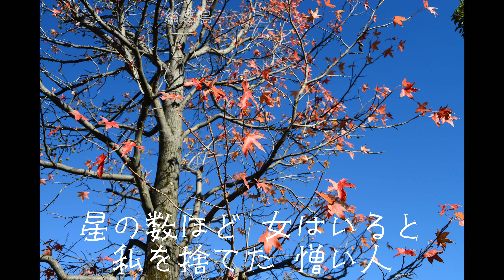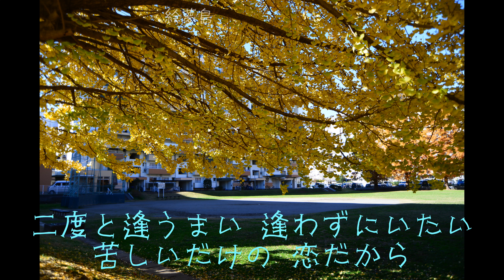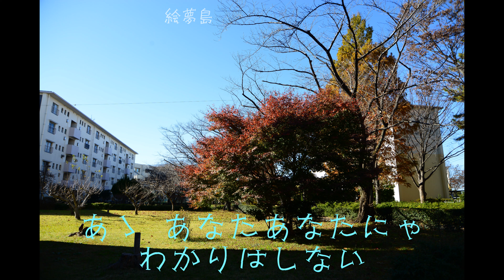「朝の涙」(1979) 八代亜紀 耳コピ ４ｋ三郷団地 アルトサックスで サックスシリーズ６７０曲目 島本光弘 絵夢島/PIXTA エムシマ 手打ち歌詞付き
作詞は女性で優しい女心が表現されていますね。編曲は演歌にしては楽しいテンポで明るい曲に仕上がっています。写真は出来てから今年で５０周年になるメガ団地三郷団地の紅葉でコラボしてみました。サックスシリーズ６７０曲目になります。サックスと写真で倖わせ紡ぐ「絵夢島/PIXTA」